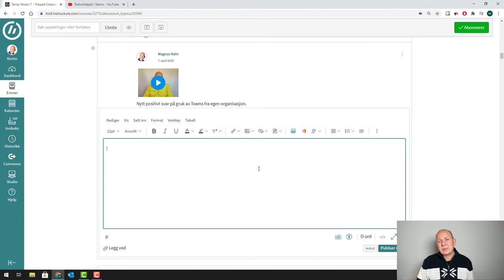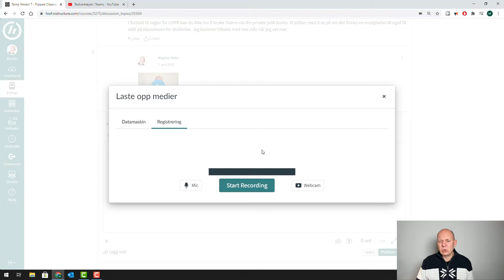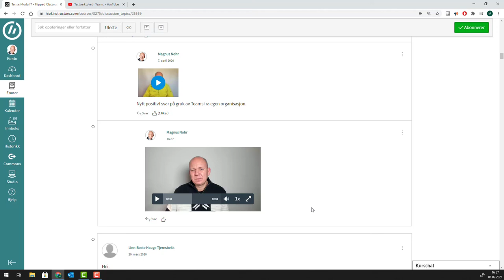Videotilbakemelding på innlegg i diskusjonsforum